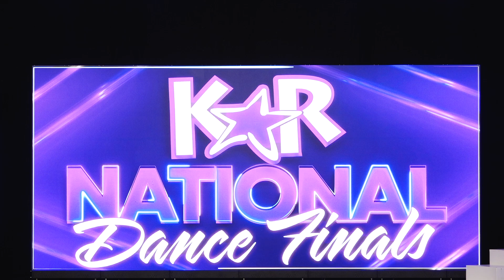Winter Song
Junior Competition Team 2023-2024